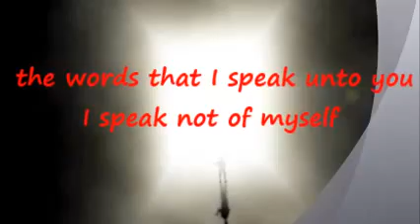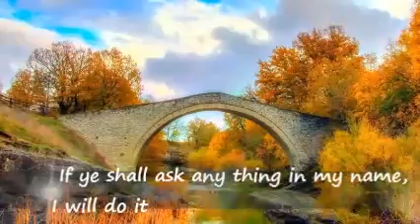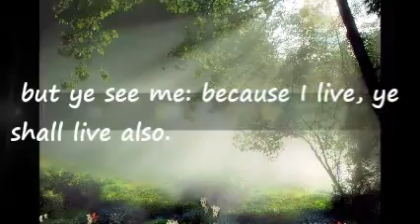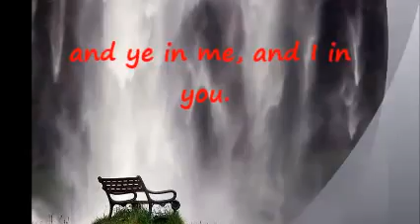John 14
a work by
Anna Wachtel

for the Word of Truth